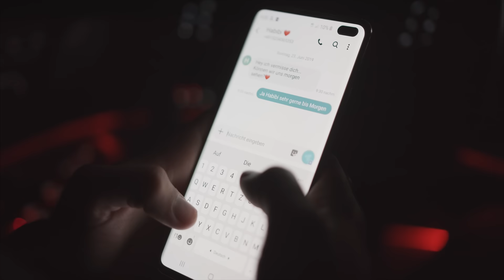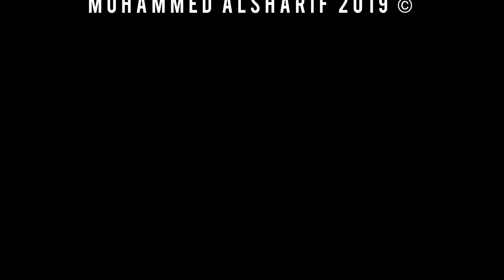Mohammed Alsharif - Superman of Love [Official Music Video 4K]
Superman of Love - Mohammed Alsharif

Lyrics & Music compositions & Vocal : Mohammed Alsharif

Arrangment & Mix: Basil Sabah (Studio Evin Berlin)

Mastering: Anderes Balaskas (Masterlab Masteringstudios Berlin)

Directed by Daniel Walther

Produced by Mohammed Alsharif

All Copyrights Reserved By Mohammed Alsharif 2019 ©️

Lyrics:

I'm Superman of love That's very nice
I will fly in the Sky of your eyes

روحي فداك يا حبيبي هواك
خلاني فحيرة ادوب
وكلام الناس على اي اساس؟
دة انا روحي فداك
يا حبيبي هواك
روحي فداك

Dein Herz ist mein
Es regnet Blümen rein
Wie schön die Sonne scheint
So atme ich dich ein

ازاي اوصف حبي ليك
دة كلامي اغاني كلو عليك
لو تبعد ثانية اشتاق ليك
مش حلوة حياتي الا بيك

عمري ما هنسى الايام
عشناها زي منام
وفي قلبي حنين وغرام
وفي روحي بقيت يا سلام

انت بقيت يا سلام

➡️Facebook: Artist Mohammed Alsharif - Mohammed Alsharif

➡️Snap: artist-alsharif